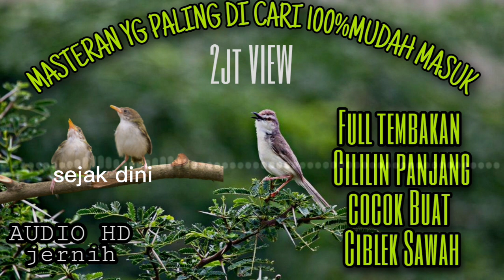Masteran Ciblek Sawah Isian Cililin Panjang||Suara Jernih Bersih ||Sangat Cocok Buat Masteran Ciwah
Masteran ciblek sawah/ciwah isian cililin panjang audio mp3 ini kami buat semaksimal mungkin semoga membantu para teman yg mau cetak burung ciwahny bisa menirukan suara cililin dengan variasi yg berbeda dengan suara ciri kas burung ciwah teman2 masing .intinya mp3 masteran ini bunyikan di waktu yg tepat dan kosisten .trimakasih semoga membatu teman2 semua